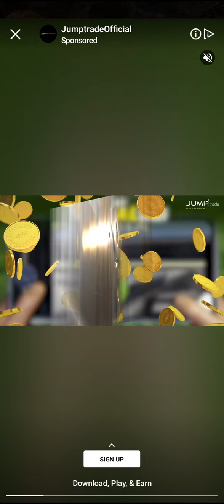Hyde and seek Level 21 and 22 Gameplay Walkthrough || Story Dice Action || Android/iOS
A story-based board game you experience with a set of dice and fistfights!
Kate, the 'London's Flaming Fist,' is waiting for you to join her exciting adventure!